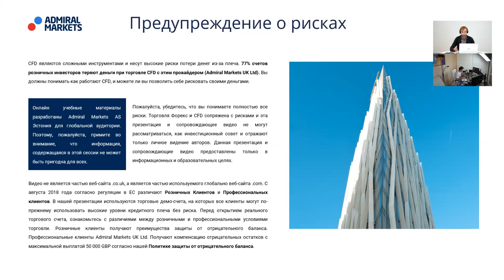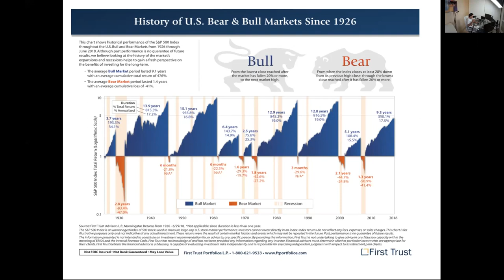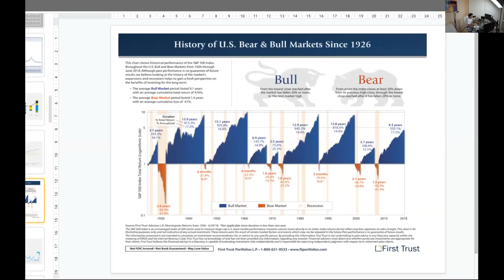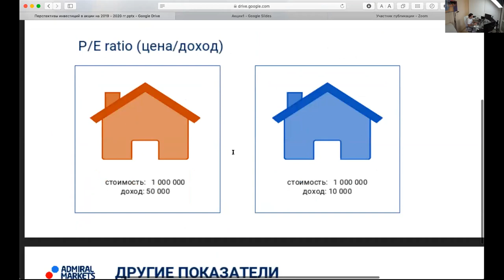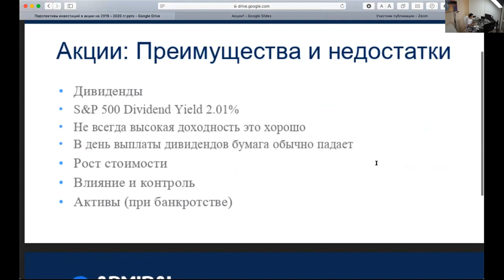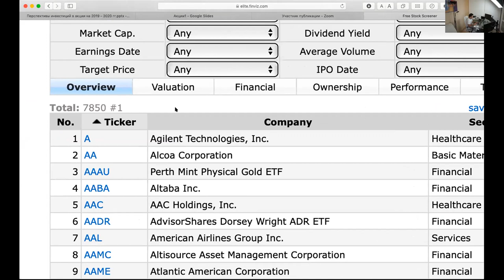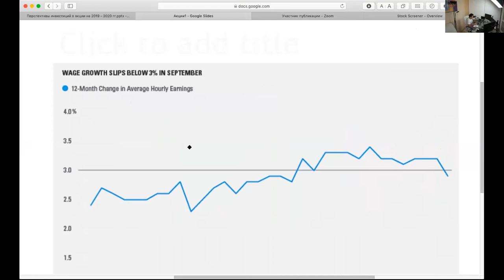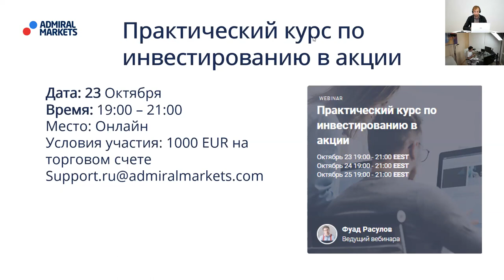Перспективы инвестиций в акции 2019 - 2020. Как собрать портфель во время кризиса?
Фуад Расулов - трейдер, инвестор, управляющий активами с более чем 20-летним опытом
На вебинаре вы узнаете:
Перспективы развития экономик США и Европы в 2019 и 2020 годах
Потенциальные сектора для инвестирования
Как защитить свой инвестиционный портфель
Что выбрать, отдельные акции или ETF?
Эффективные стратегии инвестирования в предкризисное время